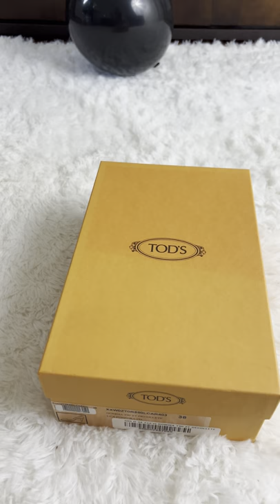UNBOXING TOD'S PUMPS | COLLECTING LUXURY BRANDS | ASMR | SHORTS | 4K